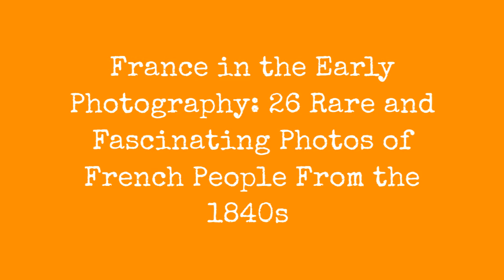France In The Early Days Of Photography: 26 Rare And Fascinating Photos Of French People From The !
Born 1800 in Paris, French photographer Louis Adolphe Humbert de Molard is interested in the first photographic techniques in the early 1840s, and a French pioneer of photography.

From 1843 to 1850, he made a series of daguerreotypes but gradually privileged the calotype technique, which he experimented in 1844. It seems that he was trained in part by his friend Hippolyte Bayard. He uses other techniques, such as albumin printing and wet collodion. He made contact with Abel Nipce of Saint-Victor to try to improve certain processes and then defends the development techniques promoted by Gustave Le Gray.

His productions have remarkable pictorial qualities and reveal a great mastery of the technical stages (lighting, emulsion, development). He stages activities related to the peasant world, as well as several genre figures, helped by his steward and model named Louis Dodier.

In 1854, Baron Humbert Molard was a founding member of the French Society of Photography and sought to promote different development techniques on paper from negatives and resigned in 1864 for health reasons. He published his research between 1851 and 1866 in The Light, which was at one time the bulletin of the Socit hliographique de Paris.

These fascinating photographs are part of his work during his early days of photography that captured people in France from the 1840s.

(Photos byLouis Adolphe Humbert de Molard)
0:00 - Intro

?sub_confirmation=1
❤️About Us❤️